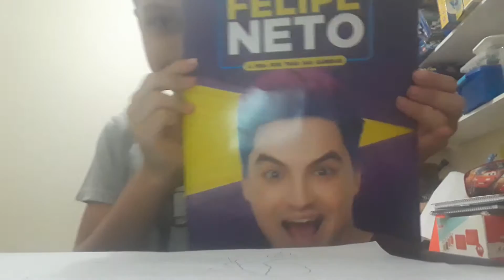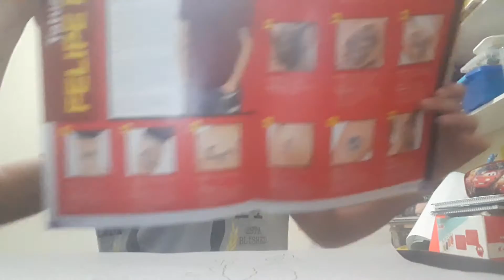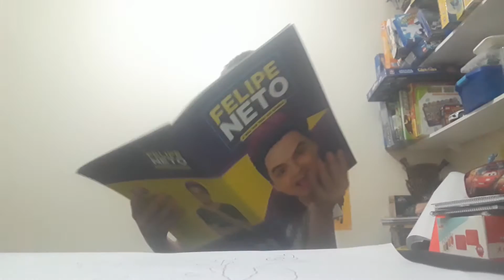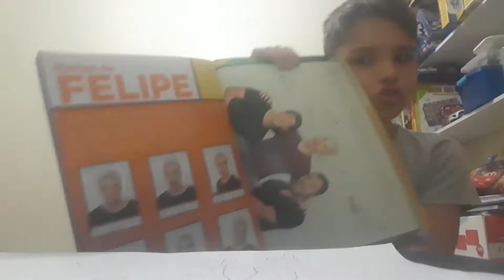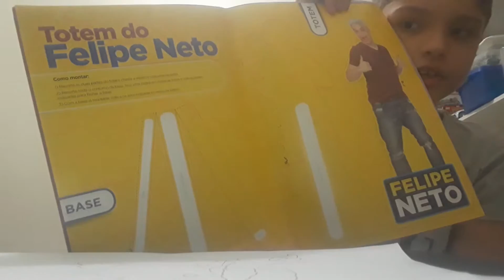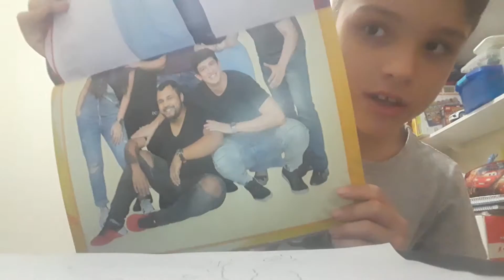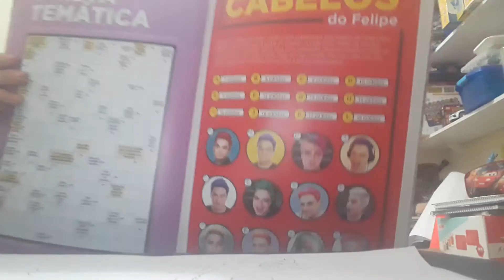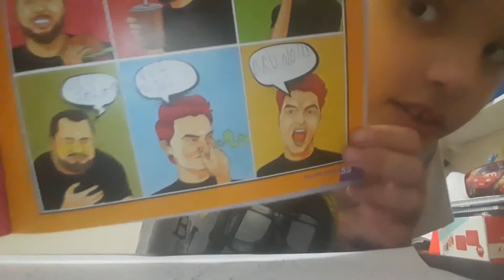Mostrando novo livro do Felipe Neto (2018)